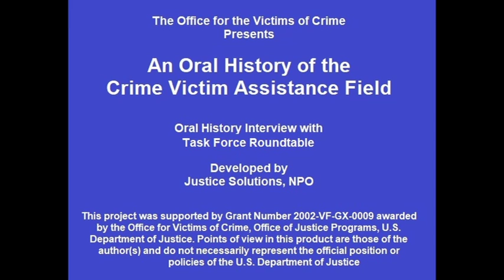Crime Victims Assistance Oral History Task Force Roundtable Interview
One digital 82 minute recording of an oral history interview with the Task Force Roundtable developed by Justice Solutions, NPO.  This project was supported by Grant Number 2002-VF-GX-0009 awarded by the Office for Victims of Crime, Office of Justice Programs, U.S. Department of Justice.  Points of view in this product are those of the author(s) and do not necessarily represent the official position or policies of the U.S. Department of Justice.